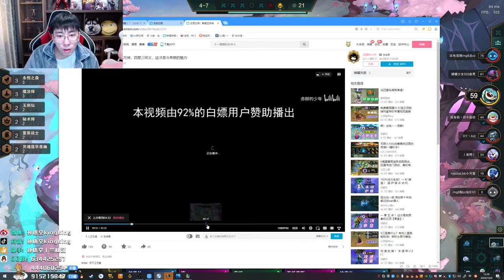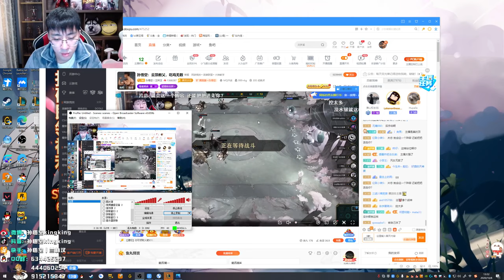【猴哥】蘭林漢悟空： 雲頂之弈（20201008P4）